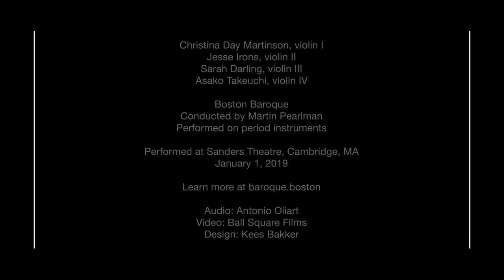Boston Baroque — Antonio Vivaldi's Concerto in B minor for four violins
Boston Baroque performs Antonio Vivaldi's Concerto in B minor for four violins, with soloists Christina Day Martinson, Jesse Irons, Sarah Darling, and Asako Takeuchi, on January 1, 2019. Sanders Theatre, Harvard University, Cambridge, MA.